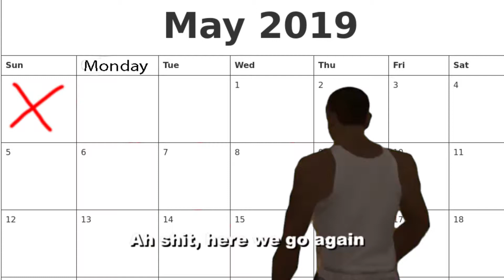Monday be like